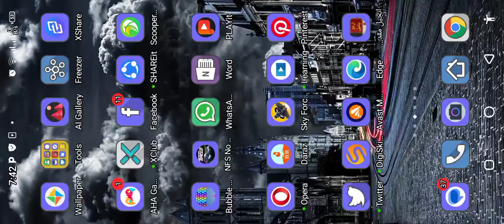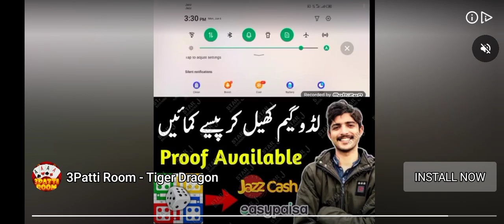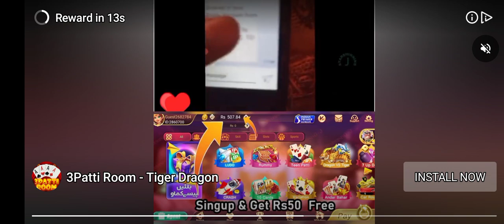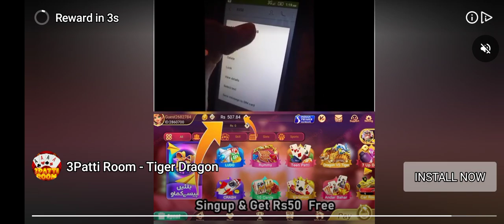Every human being is motivated by energy. It is maintained rather than lost by effort.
Accidents are caused by chance takers.

"Reckless driving" means operating a vehicle at a speed or in a way that puts other drivers in danger.

"The best drivers know that they should be careful."

"Perhaps two for the cemetery and one for the road."

"Look all around you every day!"

"Before you wreck yourself, check yourself."

"Leave sooner, drive more slow, live longer."

"It's better to be safe than sorry."

"More tardy than never!"

"Ask those coming back for the road ahead."

"Bear your kids in the car but hug them at home."

"Don't accidentally learn safety."

"You're going to meet the Undertaker sooner or later if you drink and drive."

"Prevent collisions before they stop you."

"The only real sports are mountain climbing, bullfighting, and auto racing; all others are games."

"I am so obsessed with automobiles that I sometimes feel like my heart is an engine rather than a muscle."

I take one quarter mile at a time in my life. Nothing else is important: not the store, the mortgage, or my team with all of their nonsense. I'm free for those ten seconds or less.

"It's like asking someone else to kiss your girlfriend if you ask someone else to drive your sports car."

Fast driving on the track does not frighten me. When I drive on the highway, I get passed by an idiot who thinks he is Fangio, which scares me.

"What keeps me going is the easy money, fast cars, and supermodel lifestyle."

"Have you ever noticed that anyone driving faster than you is insane and anyone driving slower than you is an idiot?"

"Slowing down and suddenly becoming still is what gets you," as the saying goes.

I enjoy driving quickly. I was raised in Germany; Here, we have the Autobahn, where we can drive at any speed. In addition, throughout my 20s, I always had fast cars and went to my limits. Like, my cruising speed was 250 kilometers per hour on average.

"You have enough horsepower if you can leave two black stripes from the exit of one corner to the braking zone of the next."